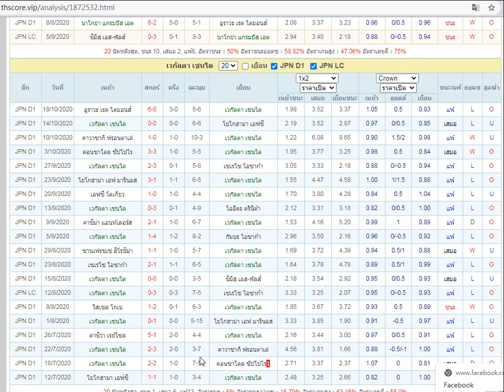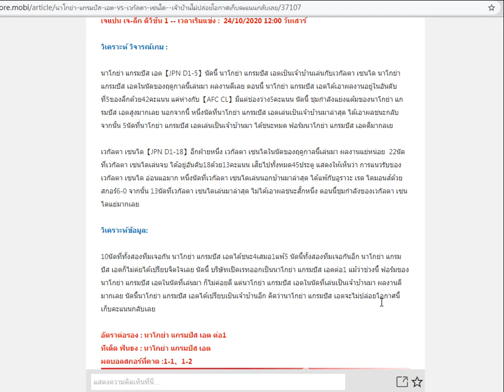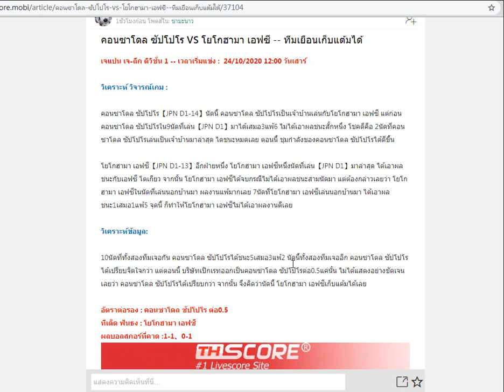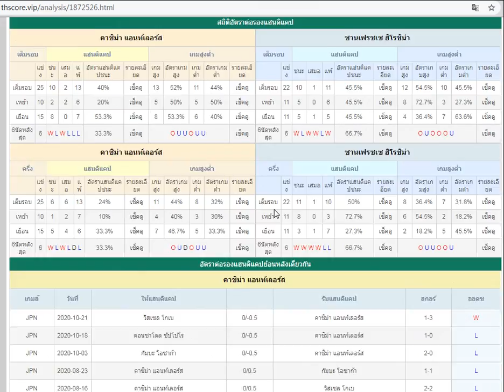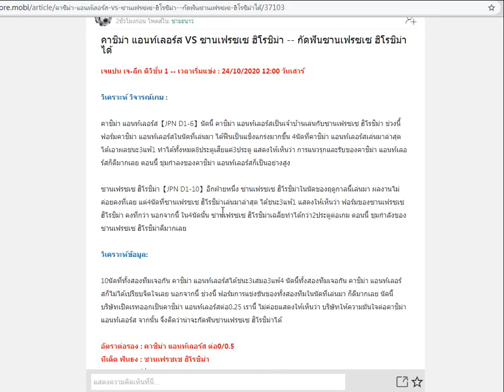คลิปวิเคราะห์บอลคืนนี้ |เจ-ลีก 1|คาชิม่า แอนท์เลอร์ส VS ซานเฟรซเซ ฮิโรชิม่า(24ต.ค. 63)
เว็บ
NO.1 ฿1688
NO.2 ฿888
NO.3-NO.10 ฿588